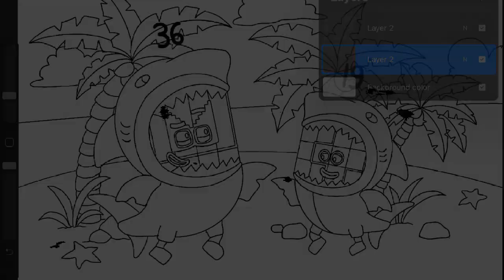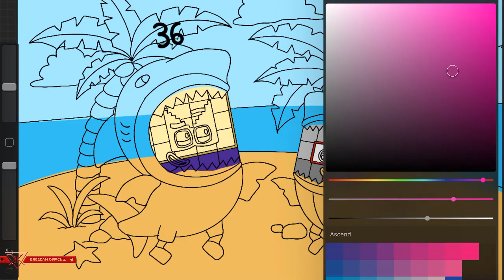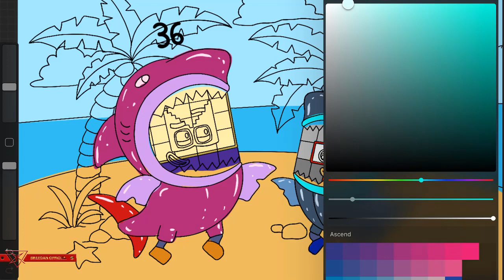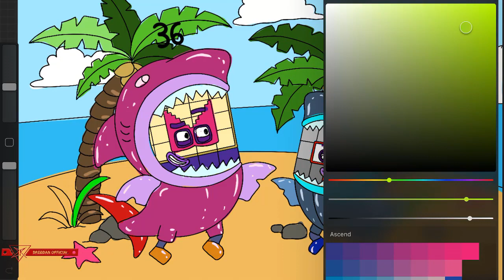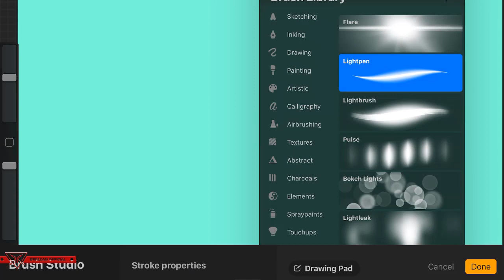Numberblocks 36 19 Has Fun With Baby Shark Dance Custom - Numberblocks As a Fanmade